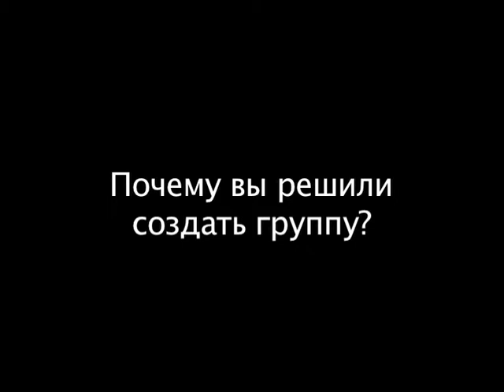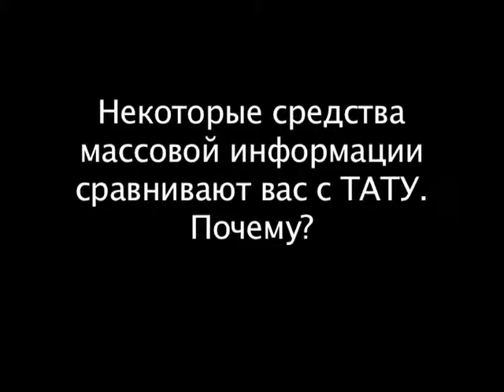группа ТЕМА дает интервью региональным телеканалам (2005)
Listen my new album free / Послушай мой новый альбом бесплатно
Запись одного из интервью региональным телеканалам
Саша Анохина и Настя Котова - солистки группы ТЕМА (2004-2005)
Видео снято во время работы над проектом ТЕМА
20 мая 2005 г.